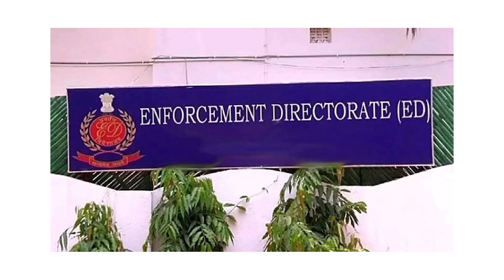এবার জেলে জাবেন অভিষেক বন্দ্যোপাধ্যায় স্ত্রী রুজিরা ? | Abhishek Banerjee | News Bangla TV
News Bangla TV is an exclusive news channel on YouTube which streams news related to West Bengal, Nation, and the World. The channel also has contemporary topic based debates and subject special series which are interesting & informative. Our channel aims to update the viewers with the current news.

Music Credit
Track title : News Room News
Genre : Classical
Mood : Inspirational
Artist : Spence